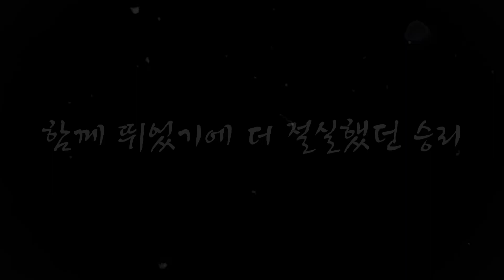[다큐멘터리]⚽️연세대학교 선수출신과 체대생들의 원 팀 리얼스토리 / One Team Real Story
하이버시티_다큐멘터리 EP0

이번 EP0에서는 k7팀인 아모르fc가 앞으로 성장해나가는 리얼 성장 스토리의 시작을 알리는 예고편입니다.
아모르fc는 연세대학교 축구선수 출신과 체대생이 모여 한 팀을 이루어 현재는 아마추어 리그에 출전을 하고 있고 K5를 목표로 나아가는 팀인 만큼 기대하고 지켜볼만한 가치가 있는 팀입니다.
많은 기대와 함께 응원 해주시면 감사하겠습니다.
In this EP0, it is a trailer that marks the beginning of the real growth story of Amorfc, a k7 team.
Amorfc is a team of Yonsei University soccer players and physical education students, and is currently playing in the amateur league and is worth looking forward to and watching as it is a team that is aiming for the K5.
Please look forward to it and cheer for us.
하이버시티 인스타그램 _hiversity